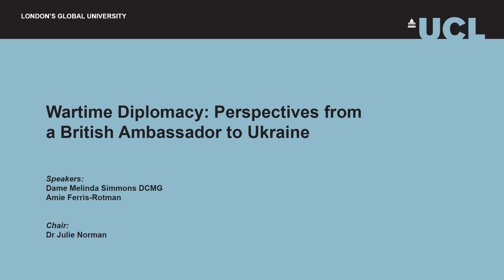Policy & Practice: Wartime Diplomacy. Perspectives from a British Ambassador to Ukraine.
In conversation with Dame Melinda Simmons. Recorded 11 January 2024.

As Russia’s war in Ukraine enters its third year, what are the prospects for peace? What role has the UK played in the conflict, and how is that role likely to evolve? Join us for this opening special event in the spring term Policy & Practice series of the UCL Department of Political Science, co-hosted with the School of Slavonic and East European Studies (SSEES), in which Dame Melinda Simmons, Britain’s Ambassador to Ukraine from September 2019 to August 2023, will be in conversation with distinguished British–American journalist Amie Ferris-Rotman. As well as discussing the dynamics of the war, this event will delve into the experience of diplomacy itself. What role do diplomats play in wartime? How do they exert influence? And what capabilities does the UK need to remain influential in the region?

Dame Melinda Simmons DCMG was His Majesty’s Ambassador to Ukraine until August 2023. Her distinguished career in the British foreign service has also included positions in the Department for International Development, the Foreign & Commonwealth Office, and the National Security Secretariat. She is also an Honorary Professor at SSEES.

Amie Ferris-Rotman is global news editor at the Washington-based New Lines Magazine, where she oversees coverage of the war in Ukraine. She has also reported on Russia's invasion for TIME magazine. This followed almost a decade reporting in Russia and the former Soviet space, most recently as Moscow correspondent for The Washington Post. She is the founder of Sahar Speaks, a program offering training and publishing opportunities for Afghan female journalists, which won her the British Press Award for Innovation in 2016. She is a SSEES alumna, holding a bachelor (2003) and Masters degree in Russian Studies (2004).